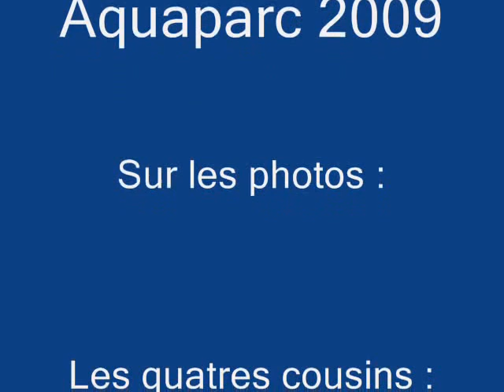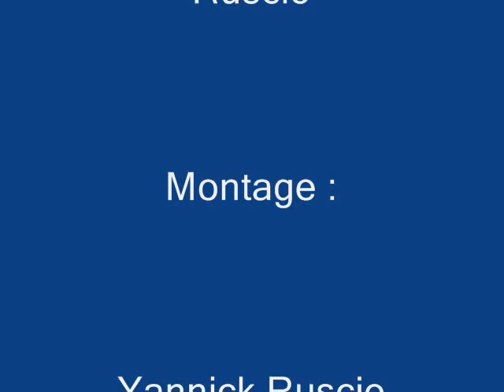La Tortue Aquaparc le Bouveret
Sortie à aquapark